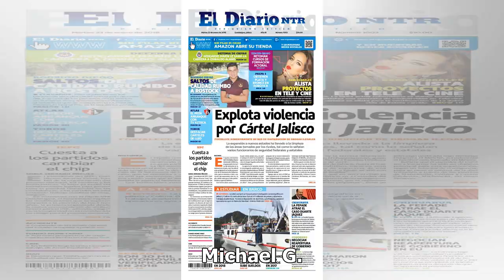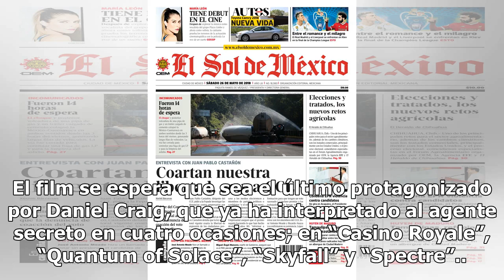Un estadounidense dirigirá por primera vez una película de James Bond - El Diario de Yucatán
LONDRES (EFE).- Cary Fukunaga dirigirá la próxima entrega de James Bond convirtiéndose en el primer director estadounidense en tomar las riendas de una película del agente secreto. Fukunaga reemplazará a Danny Boyle, quien rechazó continuar trabajando en la que será la vigésimo quinta película de Ja...